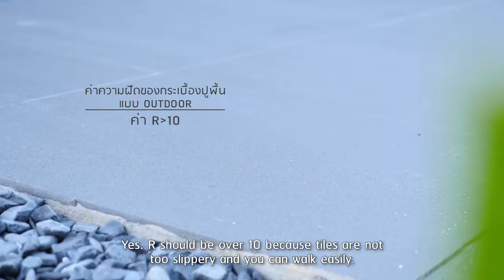WDC - Tips เทคนิกการปู และวิธีการเลือกกระเบื้อง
สนใจเลือกชมสินค้า สามารถไปที่โชว์รูม WDC ที่ CDC เรียบทางด่วน                  เอกมัย-ราม  อินทราและที่ภูเก็ต ตั้งอยู่บนเส้นบายพาส (By Pass) ครับ
ติดตามอัพเดต Trend Design ใน Facebook & เว็บไซด์ หรือโทรสอบถามได้ที่ 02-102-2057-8